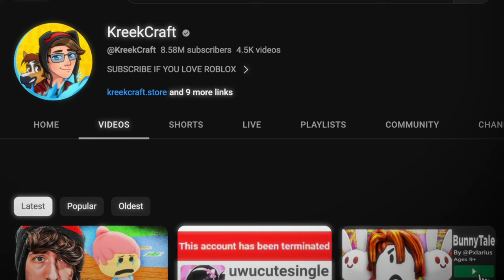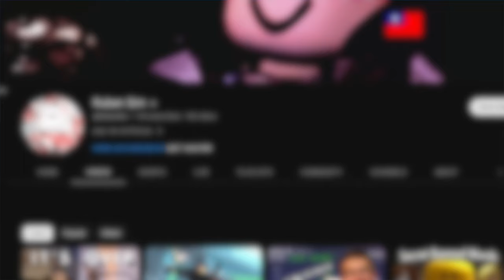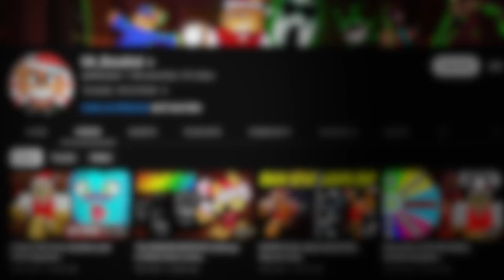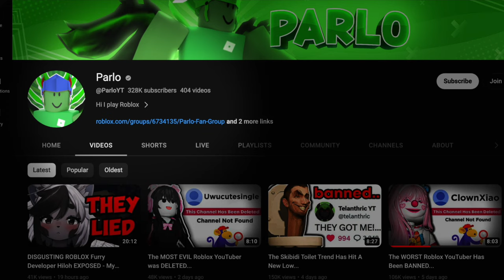6 ROBLOX YOUTUBERS who were CAUGHT in GIRL clothes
Who would've thought they were crossdressers?